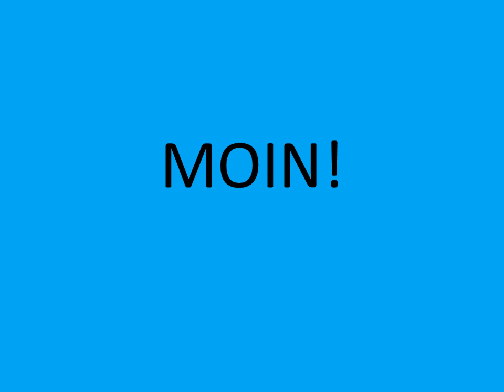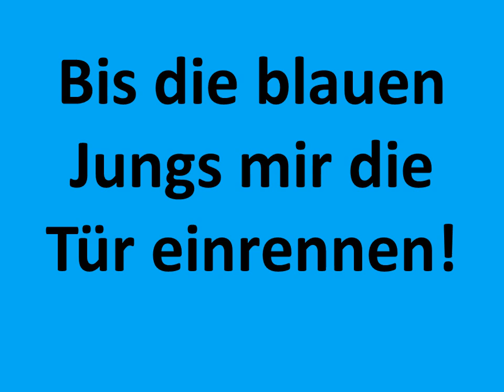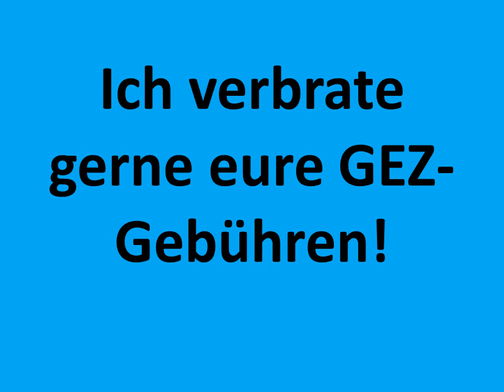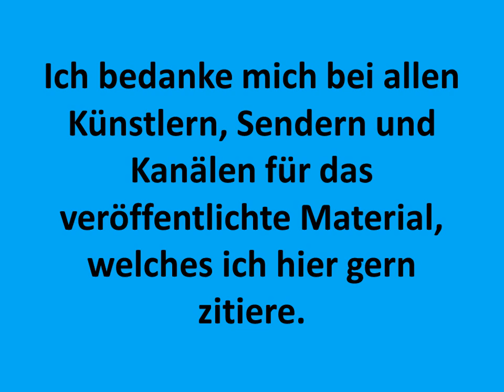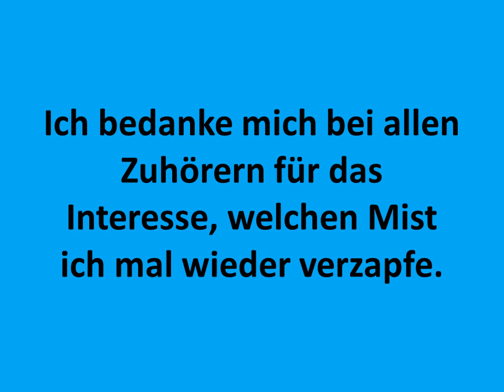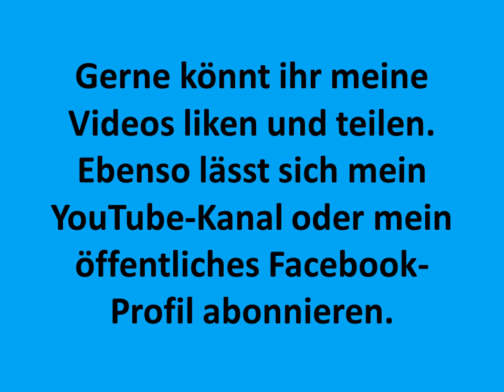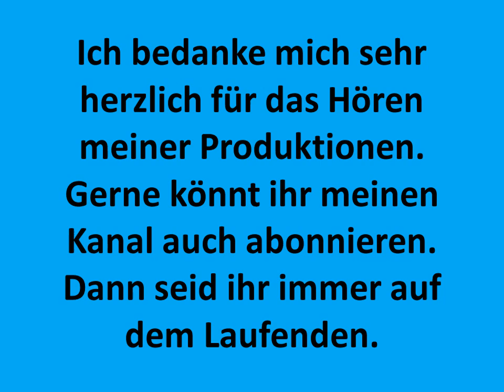Hotten Todt Sendung 56 Pokemon Special Teil 2 von 2